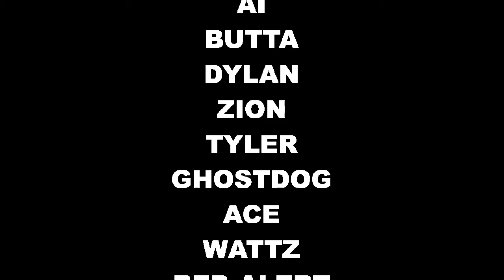WEST 4 STREETBALL (HOOPLIFE MIXTAPE REMASTERED EXTENDED)